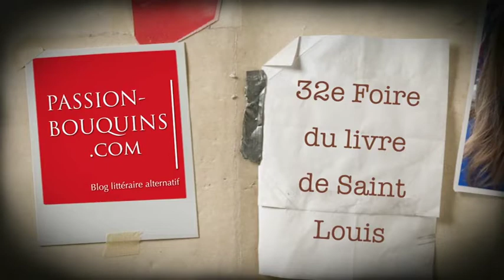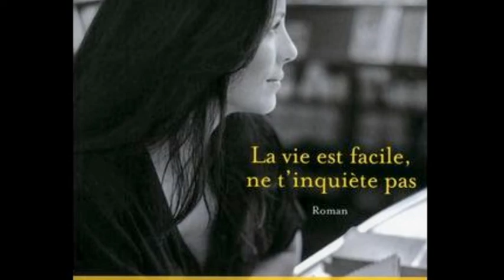Agnès Martin Lugand La vie est facile ne t'inquiète pas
32e Foire du livre de Saint-Louis 2015
Agnès Martin-Lugand présente son dernier roman : La vie est facile ne t'inquiète pas, suite de Les gens heureux lisent et boivent du café